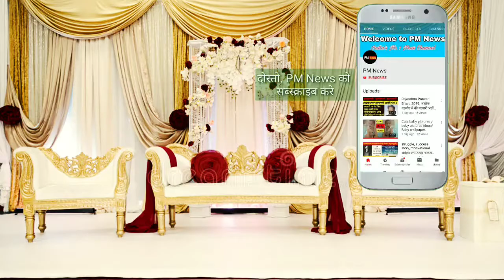Best Wedding Decoration ideas/Stage Decoration ideas, Reception,engagement decoration/Mandap Sajawat